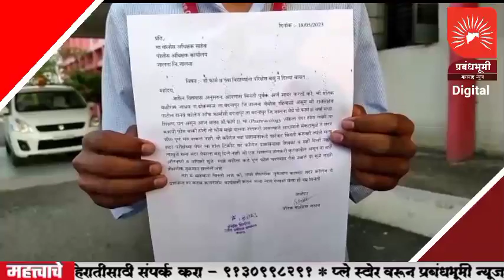JALNA | शेतकऱ्याच्या मुलाने कॉलेजची फिस भरली नसल्याने कॉलेजने मुलास हॉल तिकीट नाकारले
ANC - डीफार्मसीच्या विद्यार्थ्याला फिस न भरल्याने परिक्षेला बसू न दिल्याचा प्रकार जालना जिल्ह्यातील बदनापूरमध्ये उघड झाला आहे. रावसाहेब पाटील दानवे कॉलेज ऑफ फार्मसी या महाविद्यालयात हा प्रकार घडला आहे. प्रतिक जाधव रा.ढोकसाळ असे परीक्षेला बसू न दिलेल्या विद्यार्थ्याचे नाव आहे. या विद्यार्थ्याने या प्रकरणी पोलीस अधिक्षकांकडे लेखी स्वरूपात तक्रार दाखल केली आहे. या कारवाईवरून पोलीस अधीक्षक काही कारवाई करतात की नाही याकडे आता लक्ष लागले आहे.

प्रतिक जाधव हा बदनापूर तालुक्यातील ढोकसाळ येथील रहिवासी आहे. बदनापूर येथील रावसाहेब पाटील दानवे कॉलेज ऑफ फार्मसी मध्ये दुसऱ्या वर्षात तो शिकत आहे. आज त्याचा फार्मकोलॉजीचा पहिला पेपर होता. त्याची दुसऱ्या सत्राची फिस बाकी होती. मात्र आधी फी भर नंतरच हॉल तिकीट मिळेल असे त्याला सांगण्यात आले पण त्याचे वडील आजारी असल्याने तो फिस भरू शकला नाही. त्यामुळे त्याला हॉल तिकिट देण्यात आले नाही. शिवाय परीक्षेला बसू देण्यात आले नाही. त्यामुळे तो परीक्षेला मुकला. अखेर या प्रकरणी त्याने पोलीस अधिक्षकाकडे लेखी तक्रार केली असून या कारवाईकडे सगळ्यांचे लक्ष लागले आहे.

BYTE - प्रतिक बळीराम जाधव विद्यार्थी
BYTE - नारायण एकनाथ वाडेकर, सरचिटणीस भारतीय किसान सेल कॉंग्रेस कमिटी